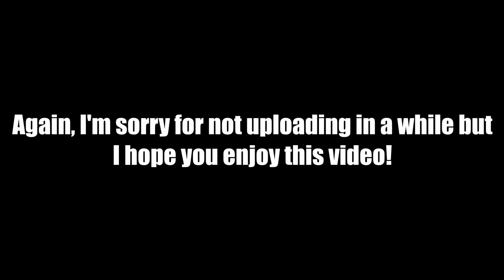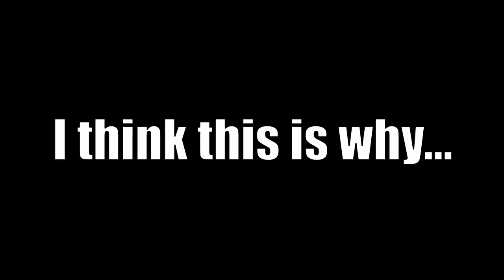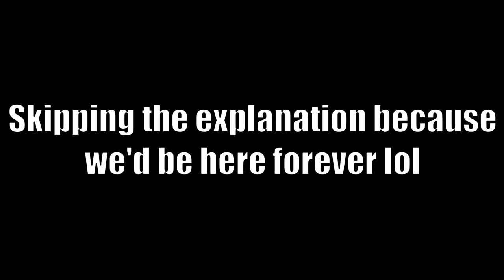Burying Oryx in the Sand (with a surprise guest)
OKAY...yeah, took a while for me to record something worth uploading. But I'm pretty satisfied with this GotD run I got with Wolf and his buddy, so I hope you guys enjoy this video all the same! So the backstory behind this is that Wolf has never done the dungeon before, so he wanted to give it a try with me because I can teach him how to complete it. Additionally, one of Wolf's friends joined mid-game so he also helped out with the run. But yeah, this dungeon is actually really fun. Probably the new best dungeon in the game in my opinion! Weapons are great, armor is great, mechanics are great, my only issues are that the first encounter should require 3 vestige dunks and the bosses have too much HP for solo runs. Other than those 2 issues, phenomenal job making this on Bungie's part.

Also, yes you have seen this video before (maybe)! Reason I reuploaded is because the last time I rendered the video, it's bitrate was choppy so I tried it again. Suffice to say, going back to make that change was worth it.

Peripherals:
Logitech G Pro X Superlight Mouse (White)
Corsair MM300 Pro Mousepad (XL)
Roccat Vulcan TKL Pro Keyboard
BenQ XL2411P 144hz Monitor
SteelSeries Arctis 7+ Wireless Headset

Gaming PC Specs:
Carbide Series SPEC-01 Red LED Mid-Tower Case
Intel Core I7-8700K CPU
MSI Core Frozr XL Processor CPU Cooler
NVIDIA GeForce RTX 3060 GPU
ASUS ROG Strix Z370-E Motherboard
Corsair Vengance LPX 8GB (1x8) DDR4 RAM x3 (24GB RAM total)
Western Digital Blue 1 TB HDD
Samsung 870 QVO SSD
Cooler Master MWE 750 Bronze V2 PSU